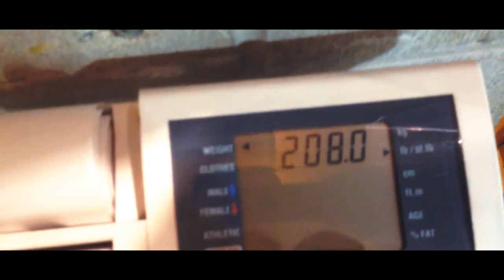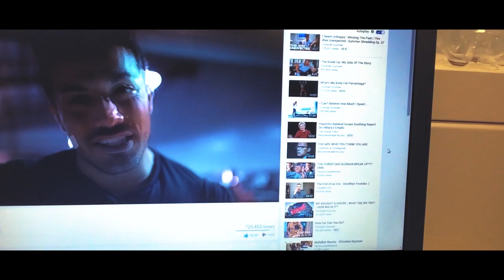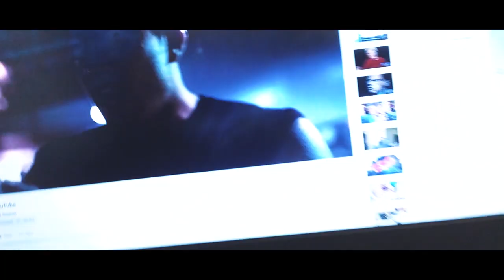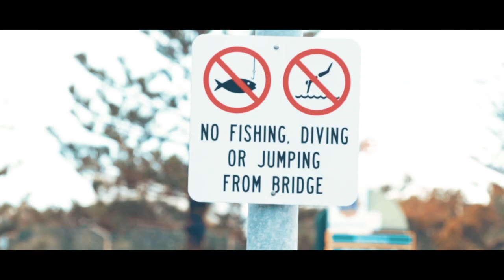Official Alphalete Athlete: Igor Opeshansky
Filmed by: Kelvin Lao & Jayden Hoskin
Edited by: Kelvin Lao

Equipment used:

Sony 16-35mm
Sigma 24mm
Sigma 35mm
Canon 50mm
Canon 70-200mm

Mako
Mike Posner
Mark Petrie
Eliot Berger
Anevo